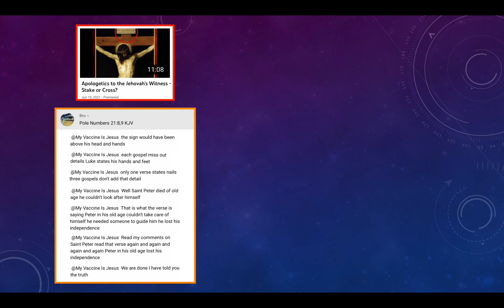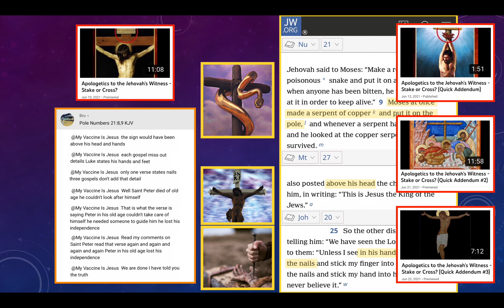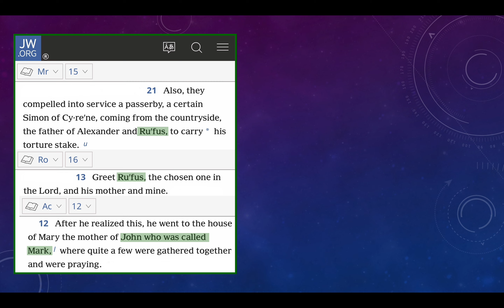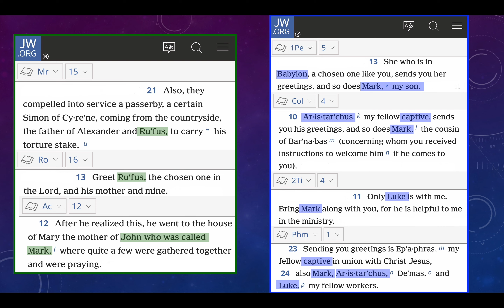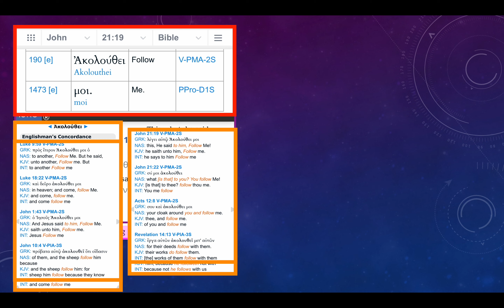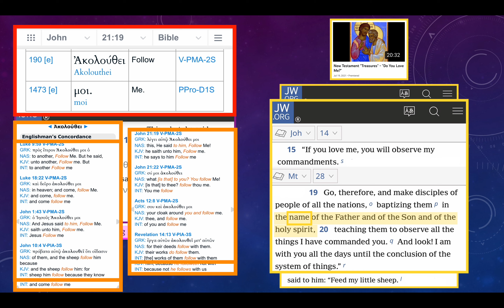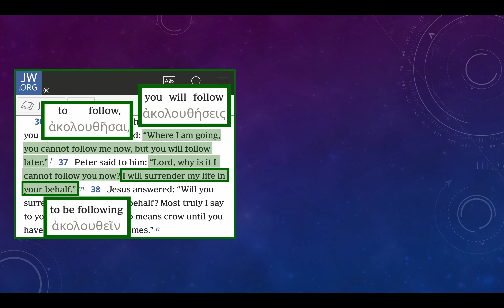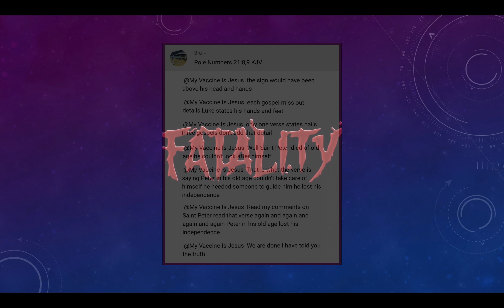Response to JW Comments, Questions & Objections - Episode 23 - Bible Supports St. Peter Was Executed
Moderately long video response to a set of questions and comments from a JW who believes (due to the false teachings of the Satanic Watchtower): 1) Lord Jesus was executed on a stake and not on a cross; and 2) St. Peter was not executed by the Romans and instead died an old man who had "lost his independence" and "needed someone to guide him." Reviewing Numbers 21:8-9, Matthew 27:37, John 20:25, Mark 15:21, Romans 16:13, Acts 12:12, 1 Peter 5:13, Colossians 4:10, 2 Timothy 4:11, Philemon 1:23-24, John 21:18-19, John 21:15-17, John 14:15, Matthew 28:19-20, Matthew 1:23, John 13:36-38 and John 18:15-18;25-27 to show that Scripture indeed supports that Lord Jesus was executed on a cross, and that St. Peter was likewise later executed by the Romans to glorify God. ALL GLORY TO THE FATHER, TO THE SON AND TO THE HOLY SPIRIT!